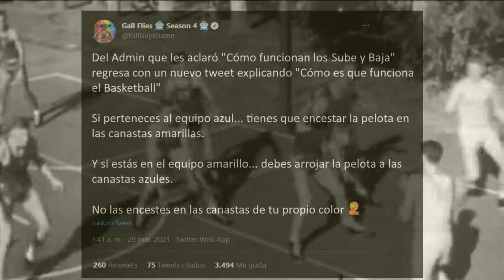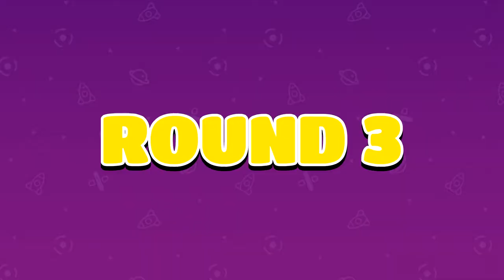El FUTURO nos sienta bien, McFly! - Fall Guys 4041 - J19 - TURBO FOZTON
▶️ La jornada 19 de Turbo Fozton Sports nos trajo una montaña rusa de emociones pasando desde el drama hasta la euforia! Lo que sí nos está gustando, es que las victorias empiezan a verse más seguido!

►Muchas gracias!